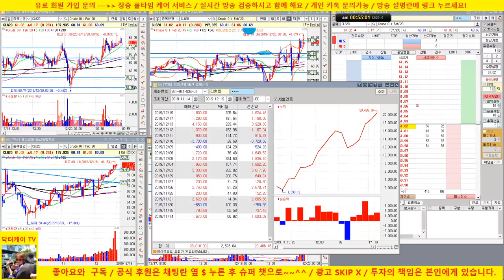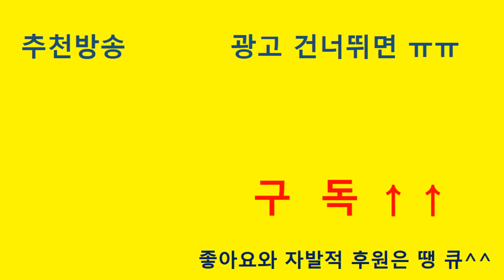단타의 진수 보여 드릴껀데 오늘도 안보시렵니까? ㅎ / 닥터케이가 박호두와 권디디에게 도전장 던졌어요! / 해외선물 크루드오일 실전매매